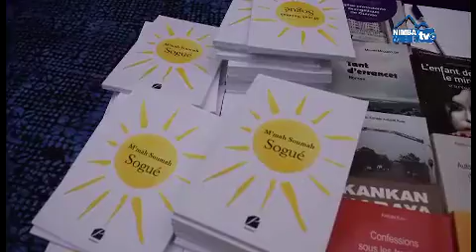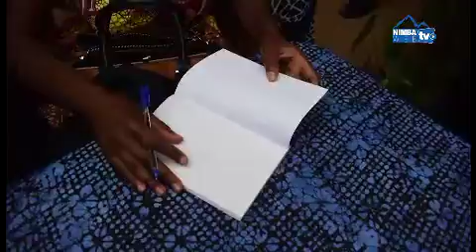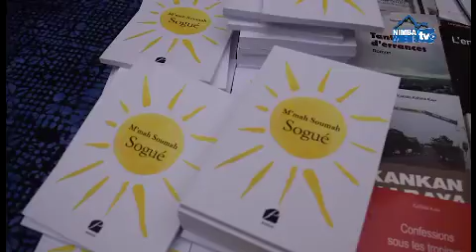Rencontres du Livre / Dédicace du roman Sogué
CCFG / N'Mah Soumah fait sa rentrée dans le cercle des écrivains